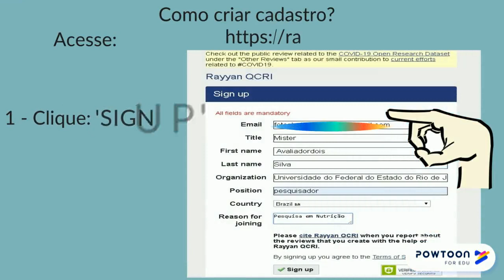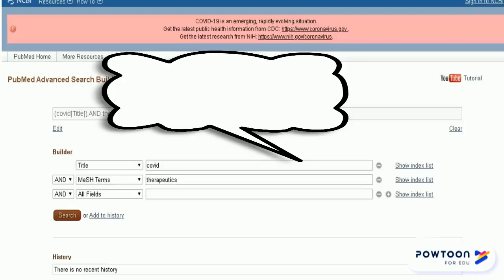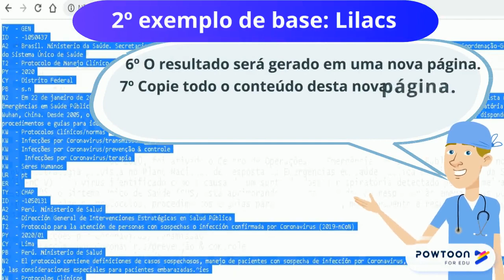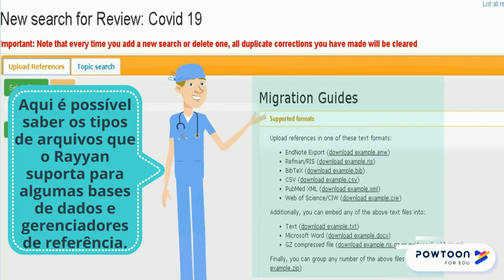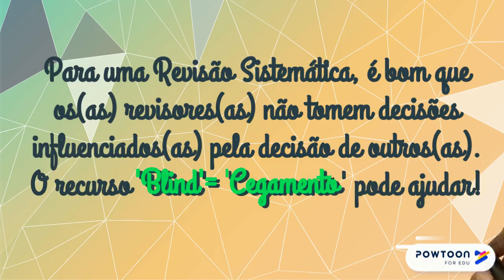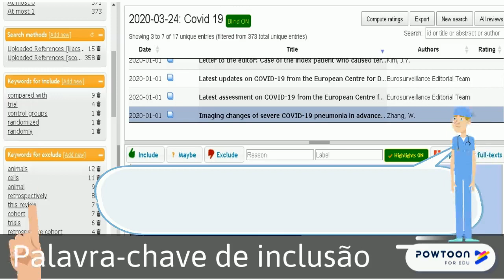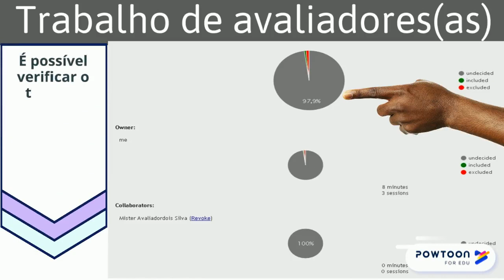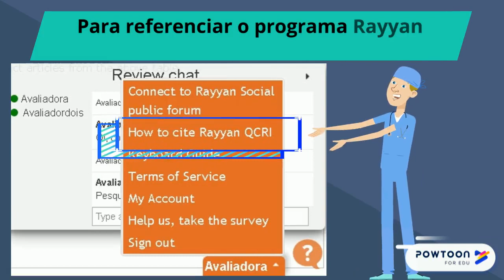Rayyan: Auxílio nas Revisões Sistemáticas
Aborda o programa on-line e gratuito Rayyan,  uma ferramenta que auxilia na elaboração de Revisões Sistemáticas. Ajuda na etapa de seleção de referências bibliográficas. Demonstra as principais funções do programa.

Sobre o Canal BSEN UNIRIO:
A Biblioteca Setorial de Enfermagem e Nutrição (BSEN) integra o sistema de bibliotecas da Unirio.  Por meio de seus vídeos, o Canal BSEN UNIRIO pretende dar rápido acesso às ferramentas importantes na rotina acadêmica. Estes vídeos apenas complementam os treinamentos oferecidos nas bibliotecas do sistema.